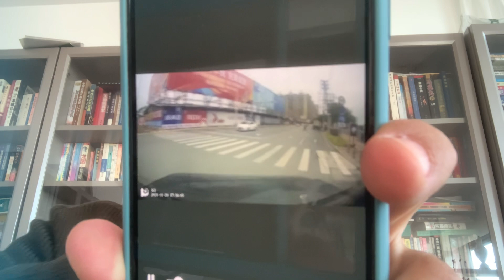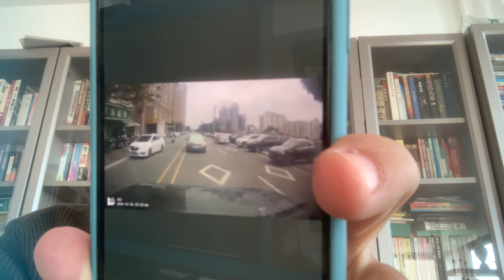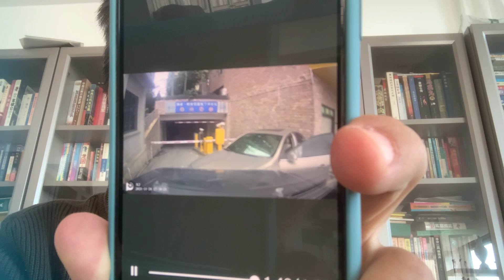西安人急眼了，瞬間一個駕駛奧迪車的人命喪九泉，給廣東勇士點贊👍👍👍👍